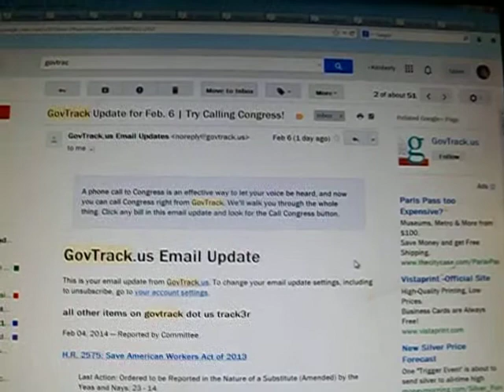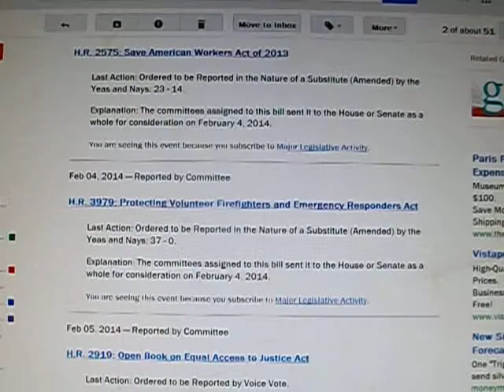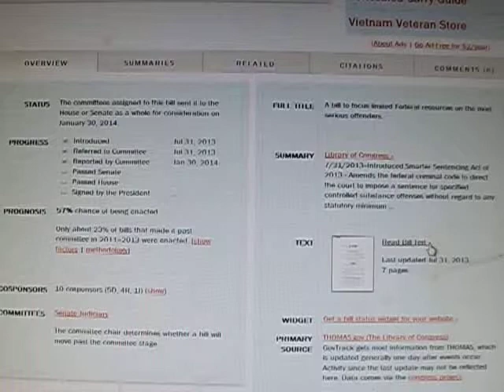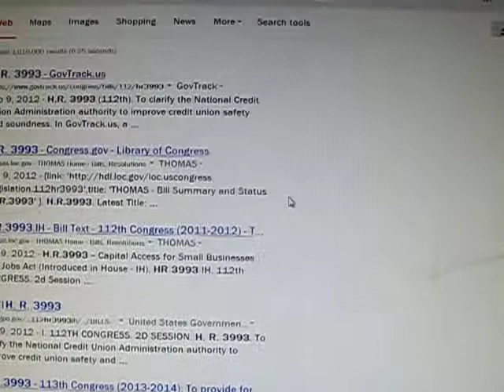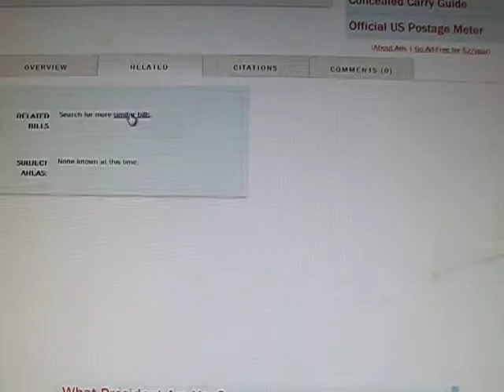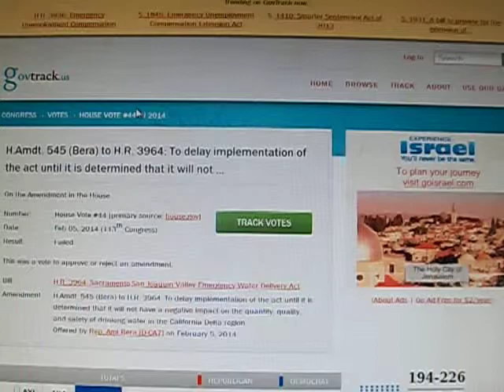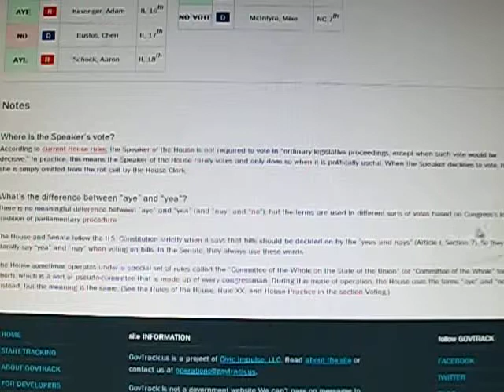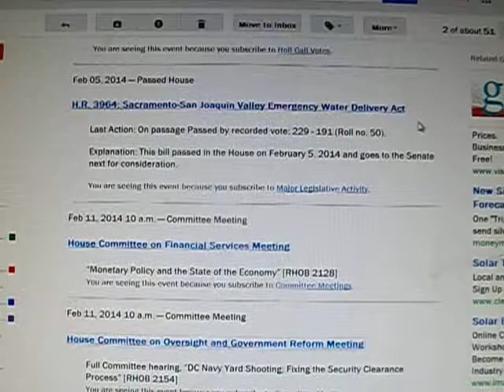What Our Employees Are Doing On The Hill via govtrack.us dated Feb 6th 2014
This video is long as I tried to explain various aspects of govtrack.us & about the links themselves.  Which was done prior to the above video having been created.

I've seen some emails roll in with 150-200 topics for one day.  How our employees know the details of wth they are debating & voting on with so many things happening - idk.  Makes me ponder:   Is this one way where we get involved?   Will we help them to decide our future?

Atm the lobbyists are influencing how our employees make these decisions.  The lobbyists do not work for us.

With these 2 videos about govtrack.us the groundwork is set.  Next videos will be shorter.

Feb 7th email is now being uploaded from camera to computer.  Without my yacking it took a tad over 11 minutes to record.  Several hours to upload/process w/ yt after that.  I will try to move along Feb 8th and Feb 10th to where I am current with these or as close to current as life lets me be.

It is not easy looking at these emails, I have to pick and choose what to research or I'd never leave the website.  Tis no way anyone can unless full time head on imho.  Yet this is our future being decided upon...

site Information

GovTrack is not a government website We can't pass on messages to Members of Congress or help with tour requests.

You are encouraged to reuse any material on this site. GovTrack supports other Congress-tracking websites through our open data.